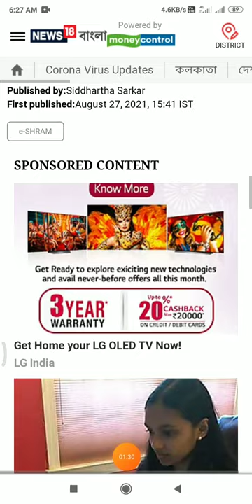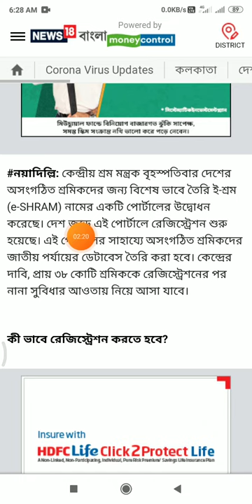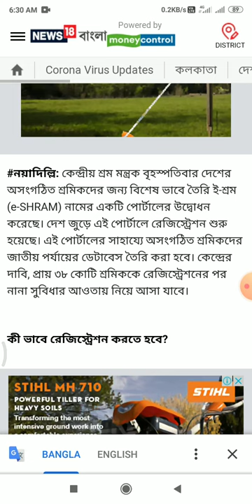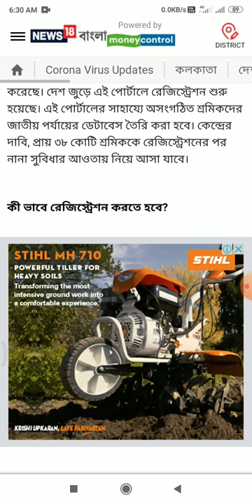How To Benefits E-Shram Card Online Registration|| E-Shram Card Se Kiya Karte Hai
E-Shram Card Scheme Benefits

All Shramik will get benefits from social security schemes launched by Central and state governments at one portal eSHRAM. The Government scheme befits are given as per the eligibility. The Rupees 2 Lakh accidental death. More 1 lakh Rupe

___Very_____________importance __________________________

__search _________________for service _________________________

Thinks For Watching My Full Video